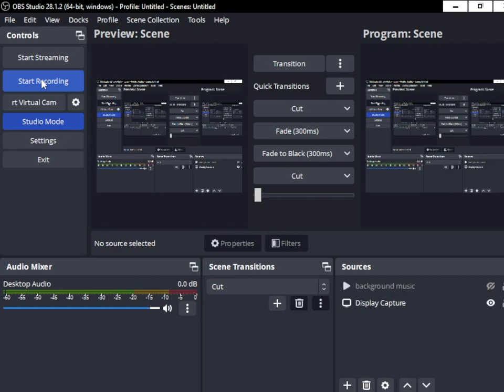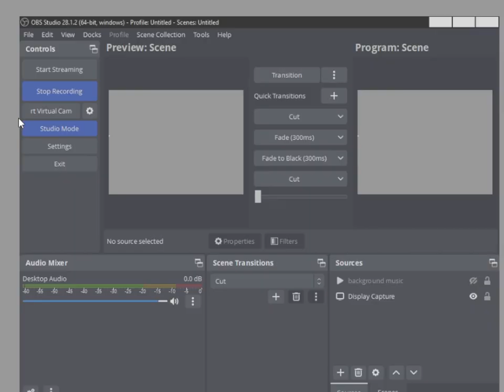lets play ctg best game ever